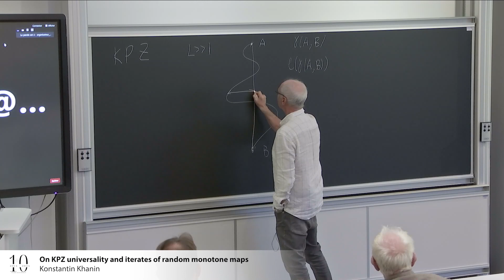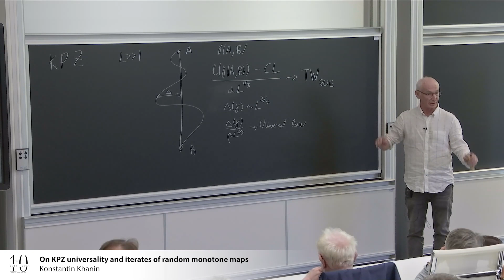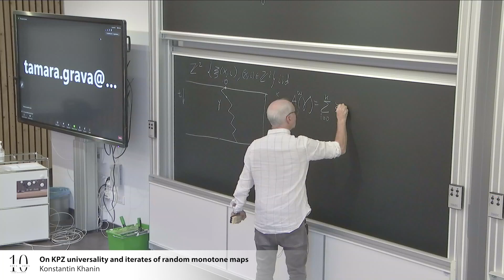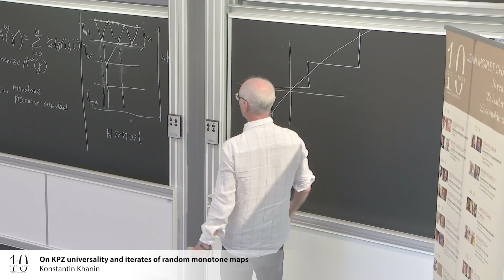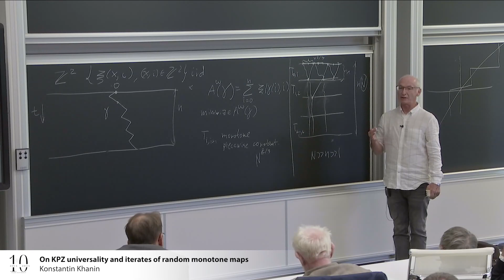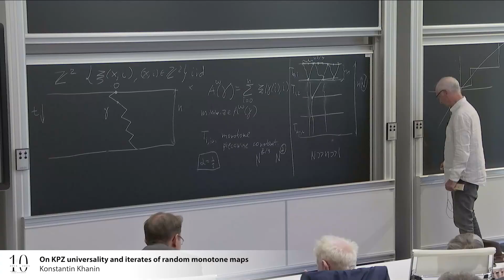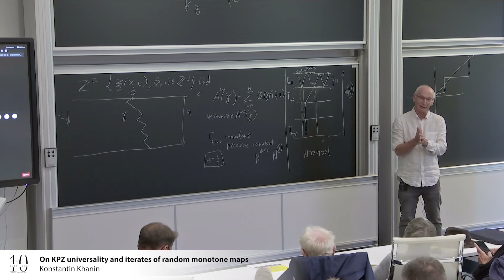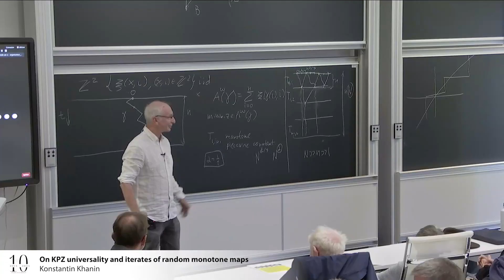Konstantin Khanin: On KPZ universality and iterates of random monotone maps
Launched in 2013 at CIRM with Aix-Marseille University, CNRS, the Société Mathématique de France and the City of Marseille, the Jean Morlet Chair celebrated its tenth anniversary in November 2023.
Past chairholders gave a talk on Wednesday November 8, 2023 to celebrate the anniversary.

At CIRM
By Le Chromophore